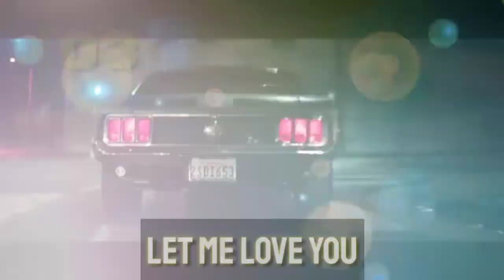TOP 25 DJ SNAKE TRACKS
BEST OF DJ SNAKE
Original Tracks
BASED OF YOUTUBE VIEWS